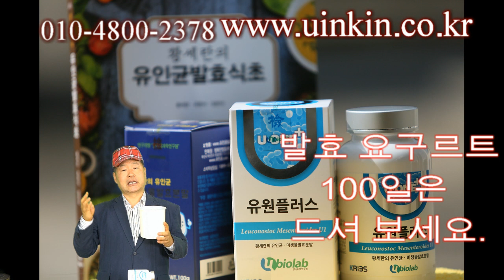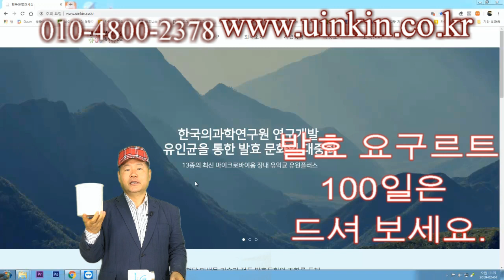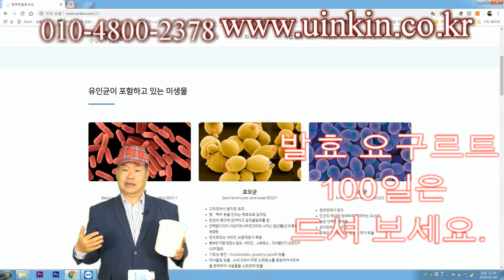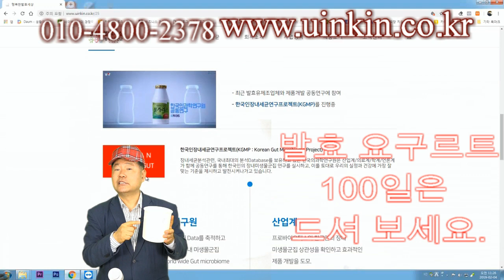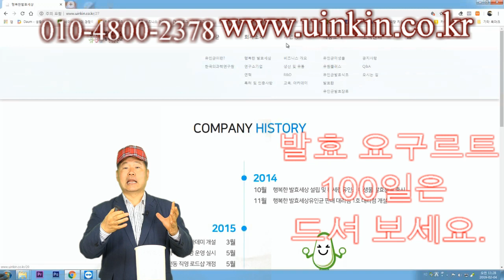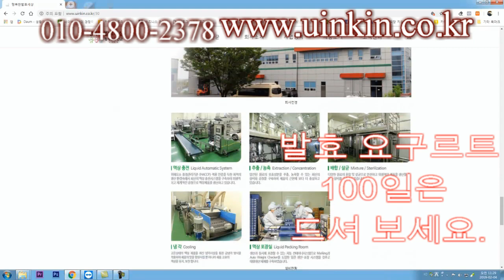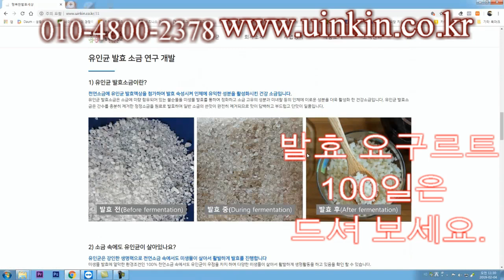발효요구르트 100일은드셔 보세요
발효 요구르트 100일 먹기